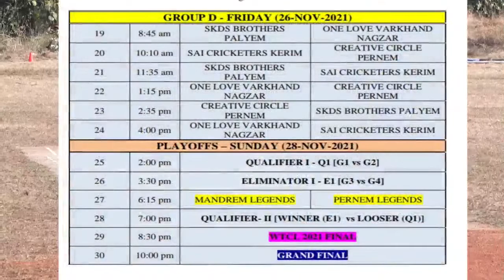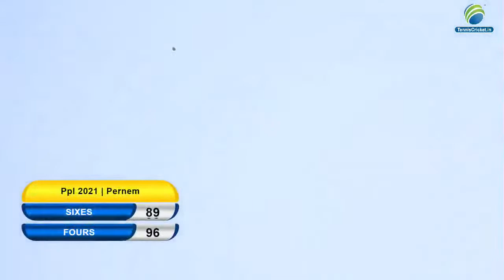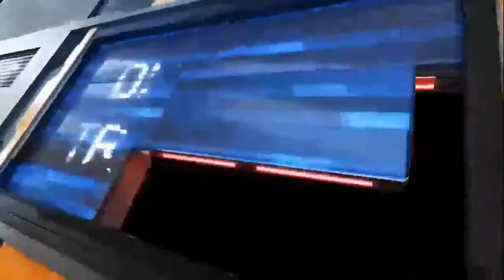Hys Warriors Hasapur vs Dhargal Dynamites Match || Pernem Premier League 2021 || PPL || Day 3